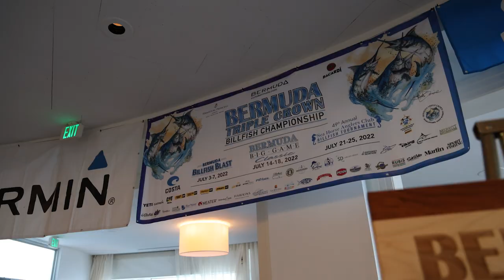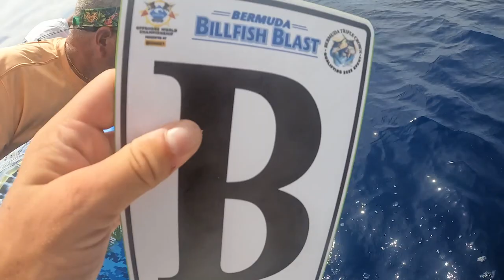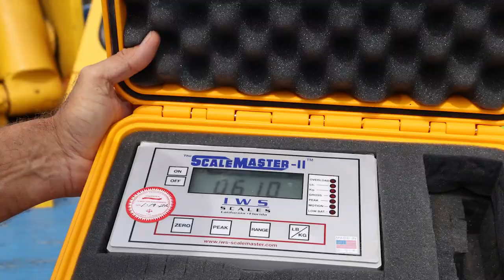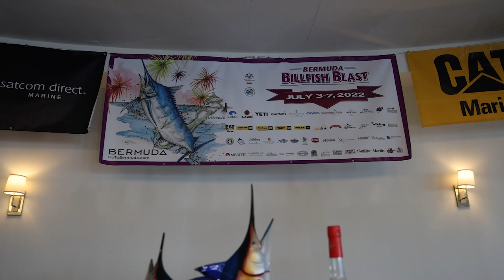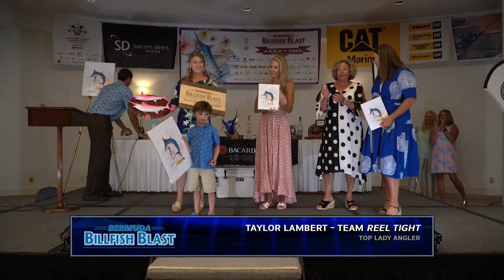2022 Bermuda Billfish Blast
Amid perfect weather, the fleet takes to the sea for the 2022 Bermuda Billfish Blast, the first leg of the Bermuda Triple Crown. In the end, the team on Overproof emerges victorious, while Lunatico lands the largest blue marlin of the tournament.